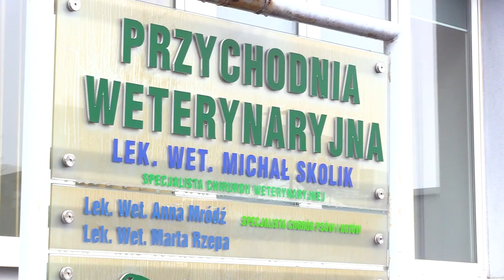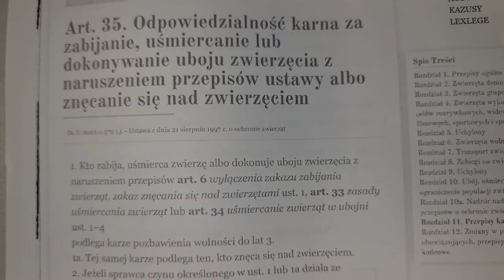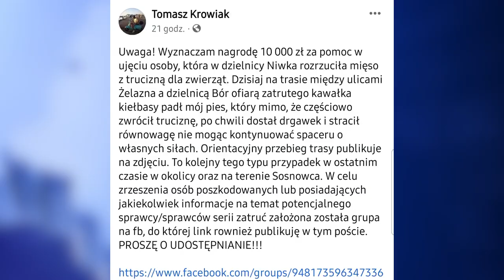Ktoś truje psy w Sosnowcu? 23.01.2023